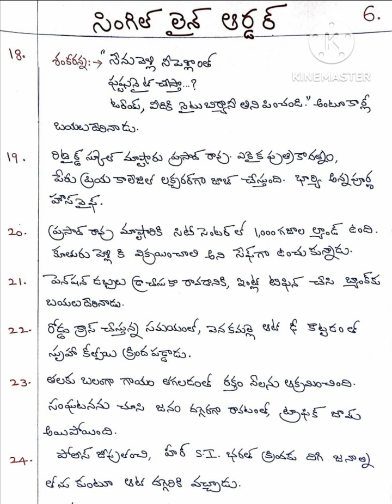🔥LAND KABZAA FILM నీ పెళ్ళాంతో ఫస్ట్ నైటు ❓️❓️🔥Bchandrashaker 💥🔥💥 9640037003💥🔥💥